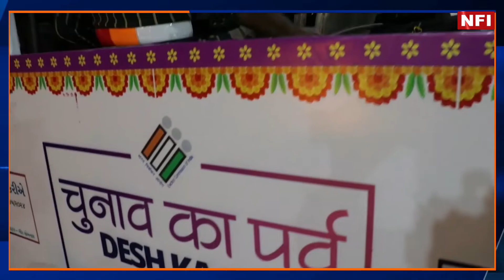GIRSOMNATH: વેરાવળમાં મતદાન જાગૃતિ માટે લોકશાહીના ગરબા યોજાયા